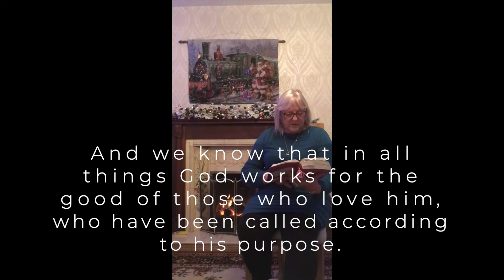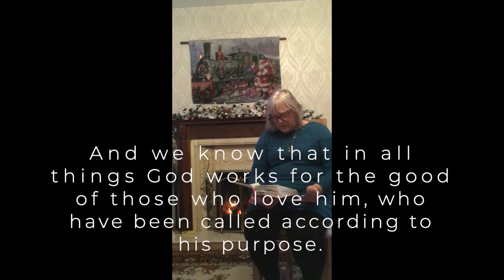Linda's Story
Linda tells her story of how Jesus has changed her life and continues to do so.